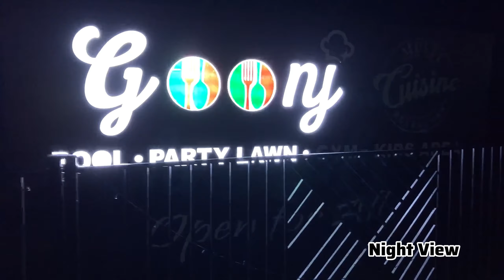मेरा दोस्त आ गया | Old Friends meet up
In this video we met our old friends which came from many of cities like nepal, bhutan, arunachal pradesh , and we are meeting today  so we made a vlog on it, have a look and enjoy our vlog ..keep subscribing us and share love love with us ,🙏🙏

India se nepal,
india loves nepal,
friend came from nepal,
Dost aa gaya,
Old friends meet up,
old friends,
old friendship songs,
old friends with new friends,
Mike Rawat Vlogs,
Mike Rawat friends,
mikerawatvlogs,
Pakistan,
Nepal,
India nepal relation